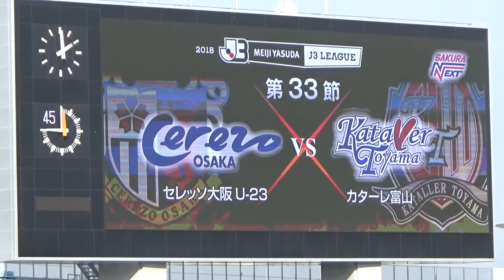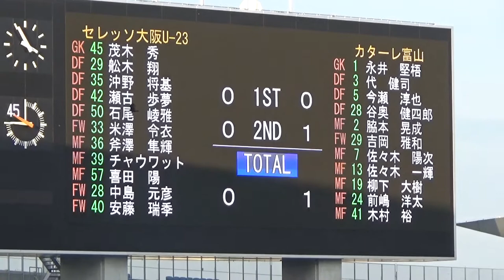2018 J3リーグ第33節 セレッソ大阪 vs カターレ富山 2018.11.25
2018　J3リーグ第33節　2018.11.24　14:03～　＠ヤンマースタジアム長居
セレッソ大阪U-23　0-1　カターレ富山
富山：脇本 （74'）